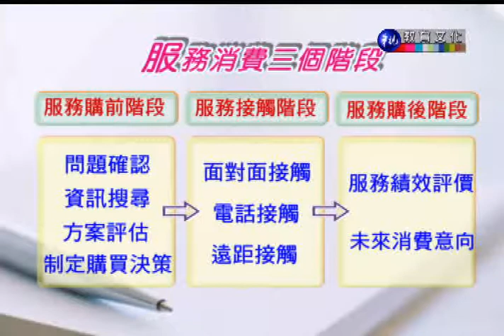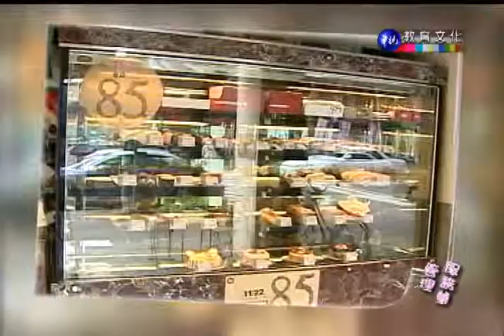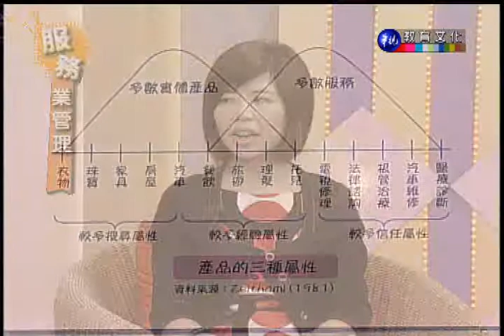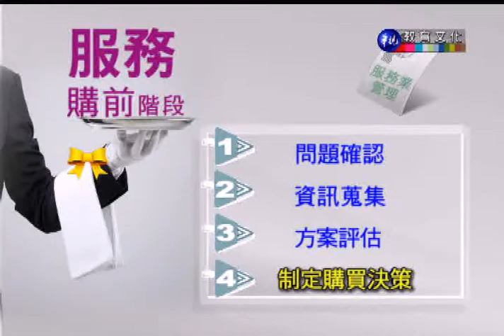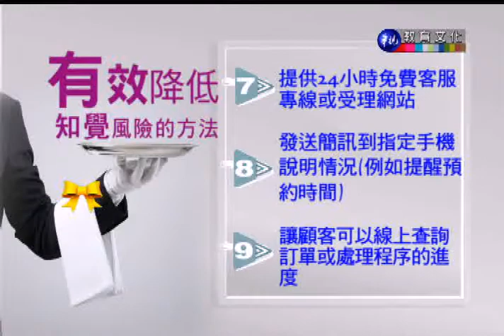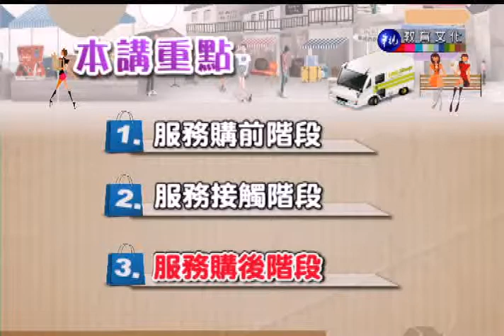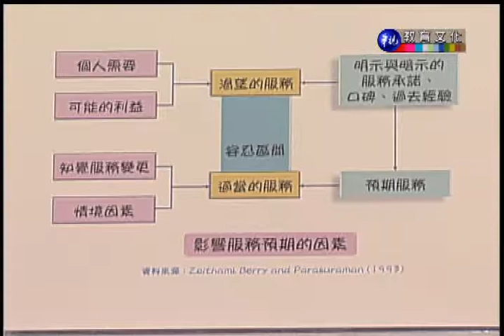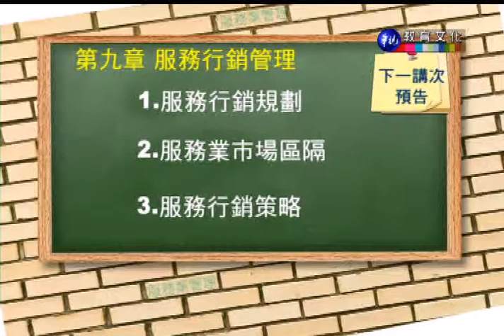服務業管理（商專）_第8講